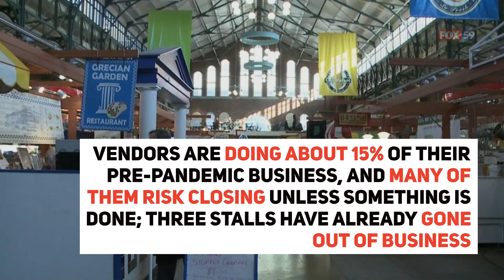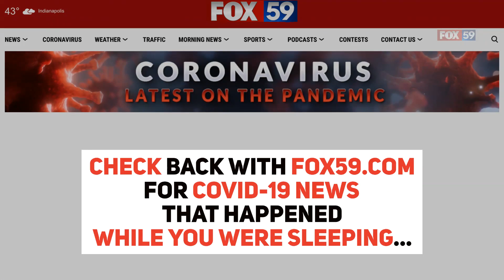While You Were Sleeping: Coronavirus updates for July 7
Coronavirus updates you may have missed for July 7, 2020.